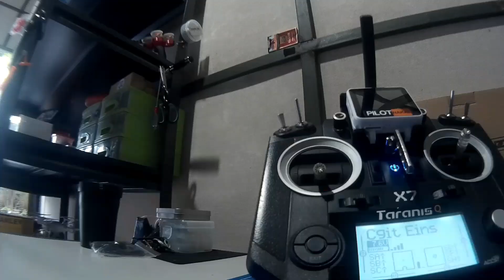Reptile'nya Om Cgit Einsteins Indonesia 🇮🇩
Terima kasih Om Cgit Einsteins sudah minjemin Reptile Cloud ke Pilot Nakal.
Nanti om cgit update dari betaflight ke emuflight ya...
Semoga nanti makin josss buat maen acro LOS.

Link Pembelian RX Oversky XR602T A 14ch SBUS 2KM Range Flysky 👉

Pilot Nakal Suka Belanja Spare Part FPV Dimana Aja? Disini ini lhooo... 👇👇👇
-Myflydream 👇👇